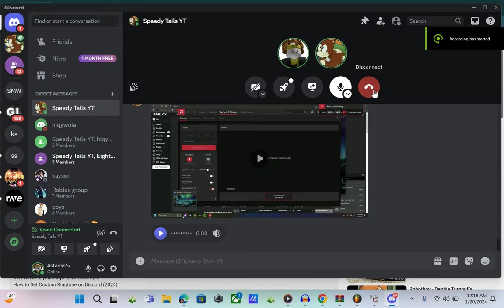BetterDiscord - Custom Call Ringtone